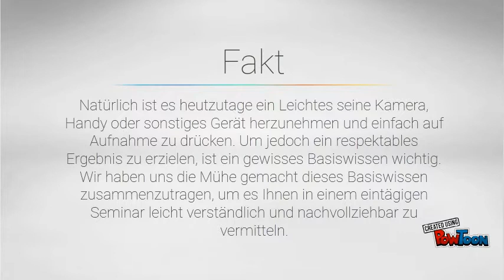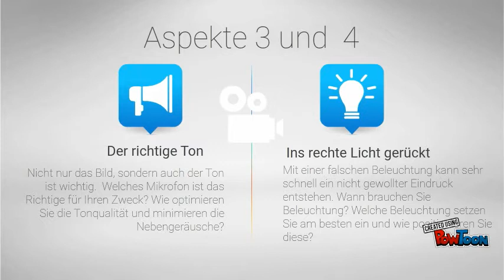Imagefilm? Selber drehen!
Schulung & Workshop
zum Thema
Basiswissen rund um Videos